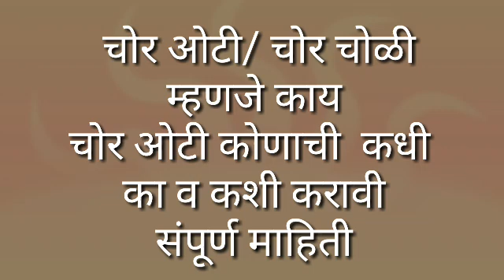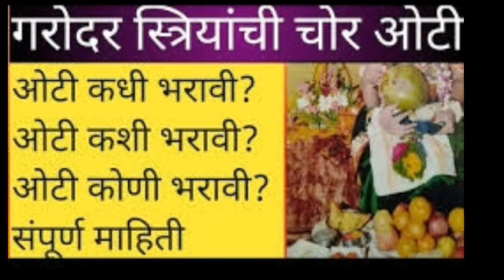चोर ओटी/ चोर चोळी म्हणजे काय ती कोणाची कधी का व कशी करावीcor oti mhanje kay ti konachi kadi bharavi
चोर ओटी/ चोर चोळी म्हणजे काय ती कोणाची कधी का व कशी करावी संपूर्ण माहितीcor oti mhanje kay ti konachi kadi bharavi